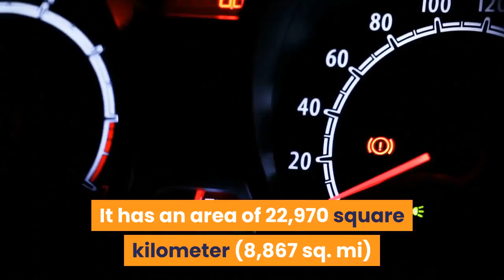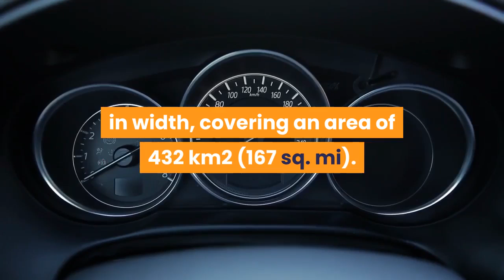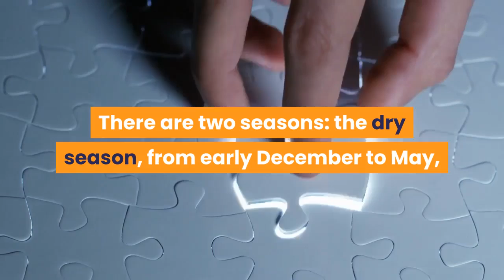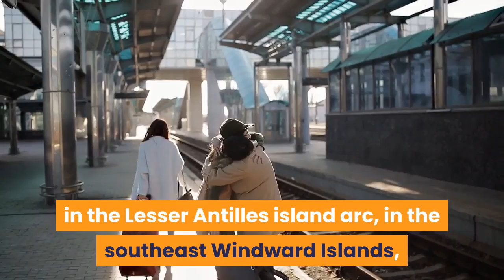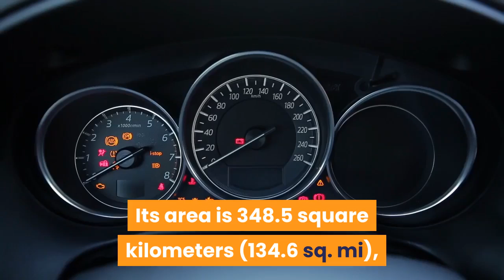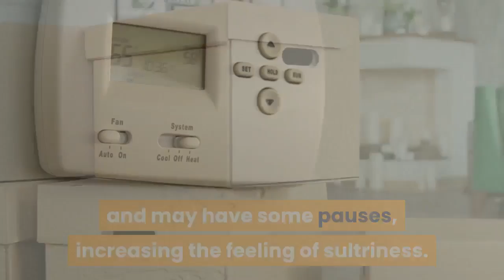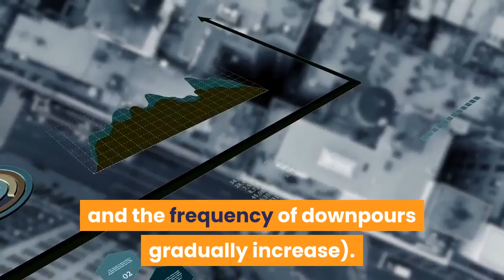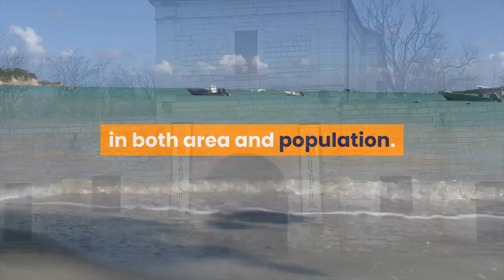what are caribbean countries part 3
In this video we discuss more  eight Caribbean countries.In the previous video we firstly eight Caribbean countries in detail. We discuss about capital, area, population, language, currency, religion, and climate. which improve knowledge about Caribbean countries.